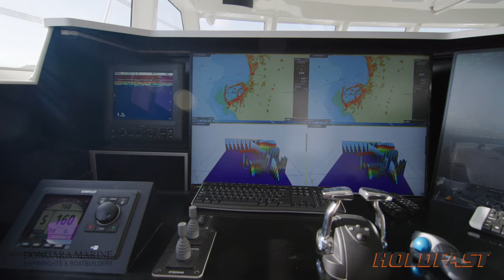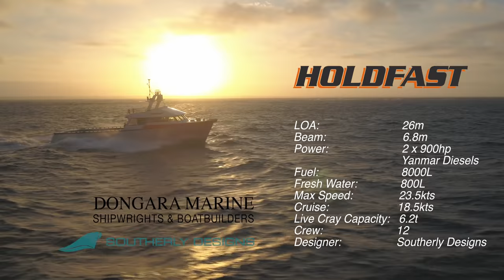Holdfast – 26 metre lobster fishing vessel by Dongara Marine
The long awaited video of 'Holdfast' built by Dongara Marine Pty Ltd and special thanks to Sky Pixels for the video footage.

Holdfast was the largest capacity high-speed crayboat in Australia when we launched it in early 2018.